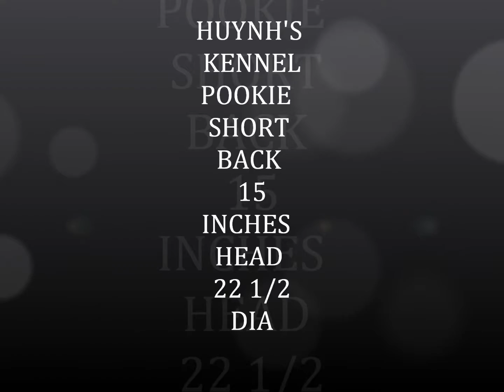HUYNH'S KENNEL POOKIE SHORT BACK 15 INCHES HEAD 22 1/2 DIA